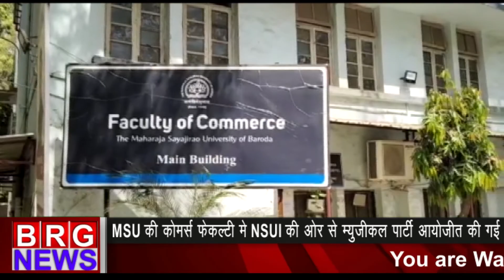MSU की commerce faculty में NSUI की और से musical party आयोजित की गई BRG NEWS